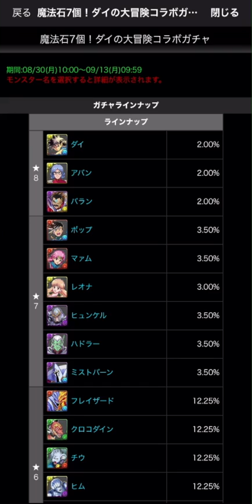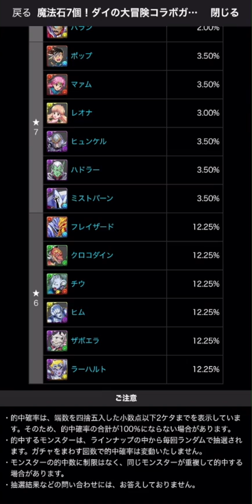魔法石90個の損しない使い方解説！ドラクエガチャは引いていいの？徹底解説！【パズドラ】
0:00 黒メダル事件
1:59 おすすめの使い方
3:13 ガチャおすすめ解説